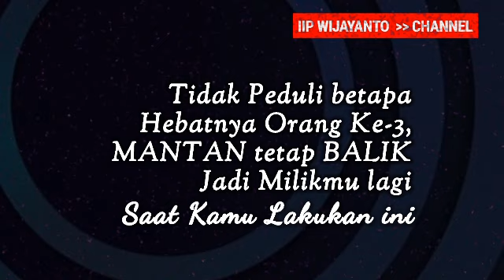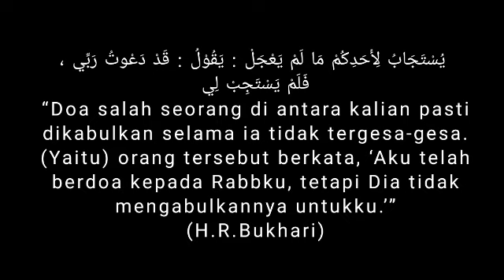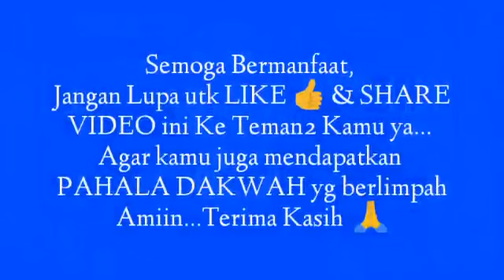Tak Peduli betapa Hebatnya Orang Ke-3, MANTAN tetap BALIK jadi milikmu || Saat Kamu lakukan ini